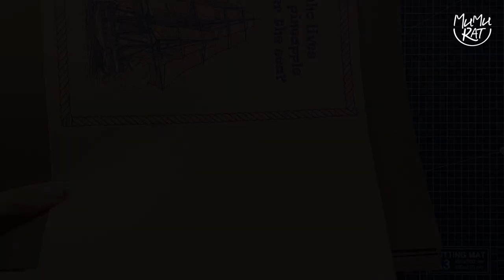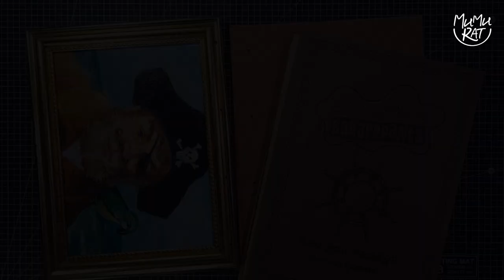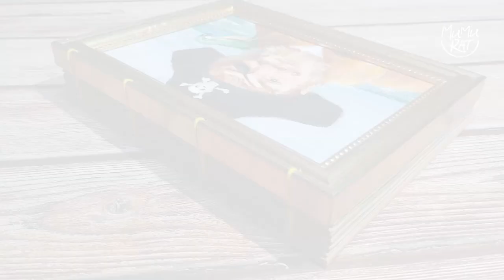다이소 액자로 스폰지밥 선장님 캅틱바인딩 다이어리 만들기🎨그림&북바인딩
안녕하세요! 므므렛입니다🤭
다이소 액자로 네모바지 스폰지밥 오프닝에 나오는
액자속 선장님 다이어리를 만들었습니다📔
2가지 색상의 속지와 캅틱바인딩으로 180도 펼쳐지는 다이어리에요

🖼선장님 그림은 유화느낌을 확실히 내고 싶어서
캔버스천에 아크릴 물감으로 직접 그려봤답니다🎨
직접 그리기 어려워하시는 분들을 위해 스캔해서 도안으로
블로그에 올려놨으니 오셔서 다운받고 같이 만들어봐요~✨

*영상의 자세한 설명은 유튜브 자막을 활성화시켜주세요

기타 연락처(팔로우 환영)